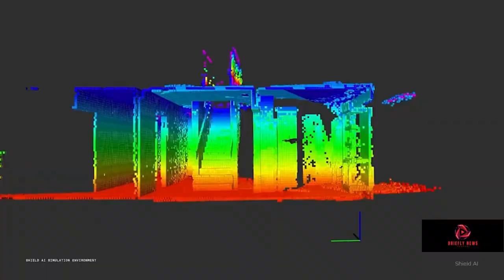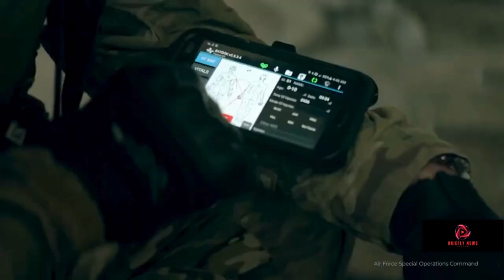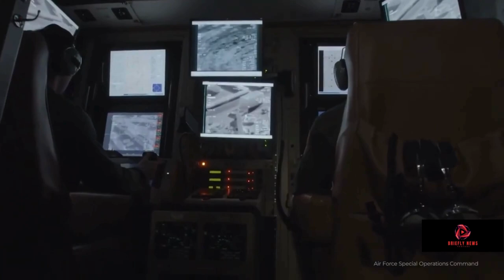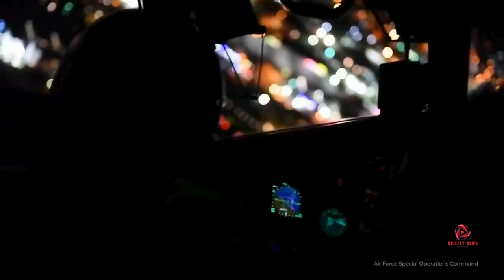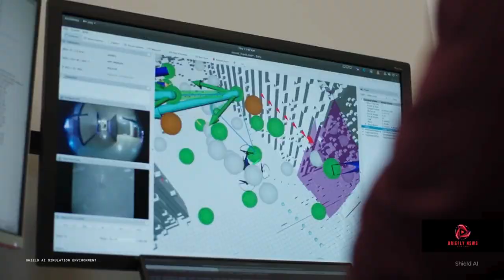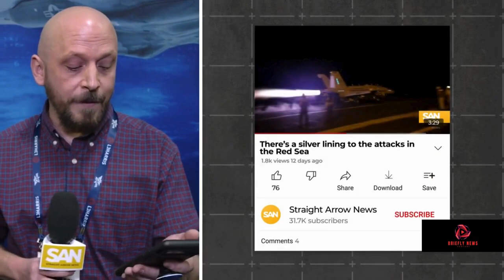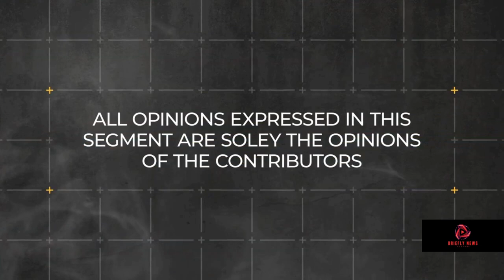Military Budget Woes Congress impact the Air and Space Forces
Unveiling the Battlefield Realities
The AFA Warfare Symposium in Colorado, as witnessed through the keen eyes of investigative reporter Ryan Robertson, has brought to light a pressing concern - Congress's inability to pass a new budget. This seemingly bureaucratic hurdle is proving to be a significant roadblock, hindering the adaptive capabilities of the Air and Space Forces in the face of evolving global threats.

The Stagnation Dilemma
In the dynamic landscape of America's military operations, stagnation is not an option. Robertson delves into the intricate challenges arising from Congress's failure to secure a new budget. This stagnation puts a strain on the forces' ability to adapt promptly, leaving them vulnerable to the ever-changing dynamics of modern warfare.

Navigating Through Military Evolution
From the grit of boot camp to the strategic deployment of boots on the ground, Ryan Robertson takes readers on a journey through the evolution of military operations. His comprehensive coverage spans international armed conflicts, shedding light on the latest technological advancements in weaponry on a global scale. This is the essence of Weapons And Warfare.

Adapting or Adrift?
The core question echoes: Can the Air and Space Forces stay ahead of the curve when their very foundation is hampered by budgetary constraints? Robertson dissects the challenges faced by these forces in adapting to the rapidly transforming landscape of global threats.

The Battle for Budget Approval
Congress, as the primary gatekeeper of financial resources, plays a crucial role in determining the trajectory of the Air and Space Forces. Robertson's investigative lens zooms in on the political intricacies and the repercussions of delayed budget approvals, creating a narrative that highlights the consequences of bureaucratic delays.

The Domino Effect
The consequences are far-reaching, extending beyond mere financial allocations. Robertson elucidates how delayed budgets affect strategic planning, procurement of advanced technologies, and the overall preparedness of the forces.

Bursting the Bubble of Inaction
Inaction is a luxury the military cannot afford. The investigative journey undertaken by Robertson unfolds the urgency of addressing bureaucratic hurdles. The burstiness in military strategy requires swift, decisive action - a luxury hindered by prolonged indecision at the governmental level.

The Imperative of Swift Decisions
As the world faces evolving threats, swift decision-making is paramount. Robertson emphasizes the need for Congress to understand the critical role it plays in maintaining the Air and Space Forces' supremacy on the global stage.

Conclusion: Breaking the Chains
In conclusion, the stagnation caused by Congress's failure to pass a new budget is a chain that hampers the adaptability and preparedness of the Air and Space Forces. Breaking free from these chains is not just a bureaucratic necessity but a strategic imperative for the nation's defense.

?sub_confirmation=1